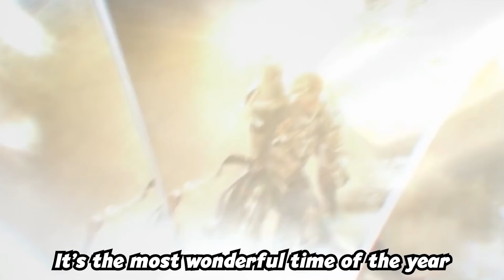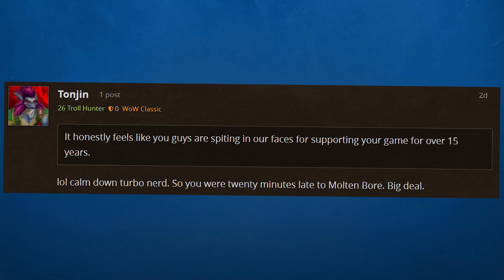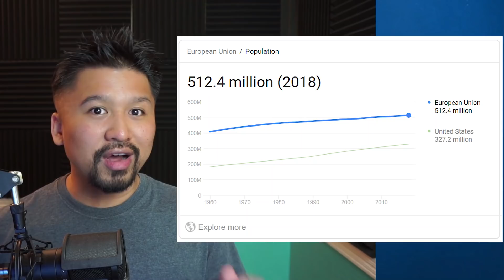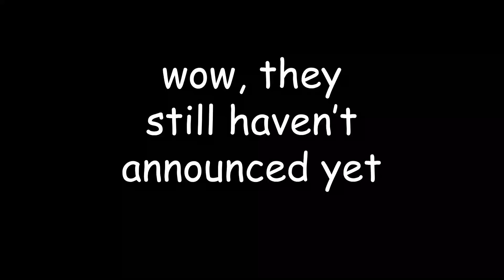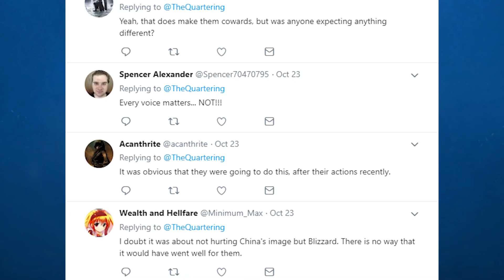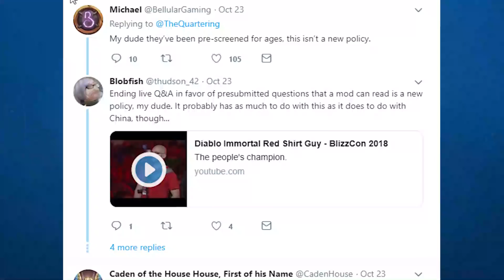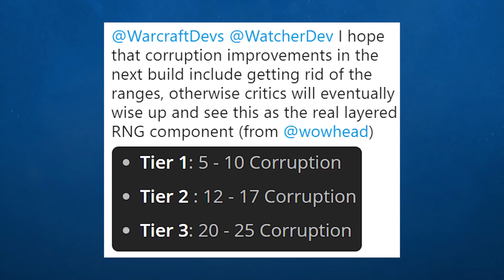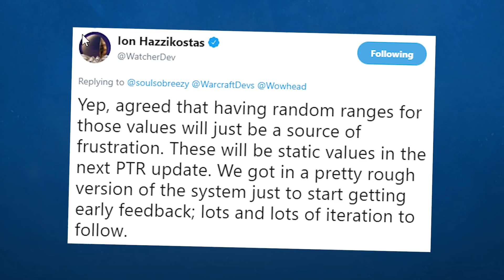Corruption: DOA DISASTER? Recruit A Friend LIVE and Last Minute PR Before BlizzCon! Warcraft Weekly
Even the week before BlizzCon 2019 is filled with controversy and damage control as the WoW team explains Corruption, the new stat that will replace Warforging and Titanforging! But is this system better or worse than the old?
Also this week we have more progress in WoW Classic development, Recruit a Friend is LIVE, more Death Knight swords to confuse us and we fight back some of the drama caused by fake news!